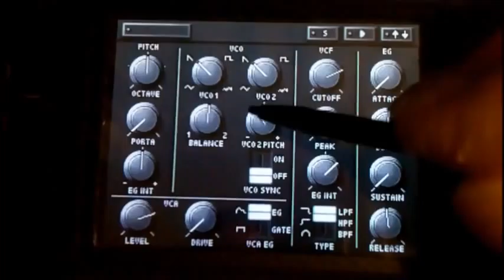Quackhammer: Kiss Me When I'm Clever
Composed on a Nintendo DS, recorded on a Boss BR-80.

 Sing along, won't you?

If you kiss me when I'm clever, what you get is rhetoric that is conditioned to be better
If you kiss me when I'm clever
If you hit me with a feather, I'll still duck as if your monkeywrench is swingin for the bleachers
'Cuz pain's a hateful teacher
If you threaten me with thunder, I will not succumb to someone whose jurisdiction they suffer from a false conviction I fall under
But if you kiss me when I'm clever, you thereby add an asterisk whereby you've had a hand in this, an will enhance my next endeavor
It's OK that you don't say what you mean.
Hey whatever if you never wanna lay another hand on me.
It's all right that you don't find me very bright.
If I strike you as a fool, that's cool, you're probably right
But if you kiss me when I'm clever, as has happened on occasion, You engage my motivation for amazing innovation
Get me racing through the maze, chase the cheese and pull the lever
To release into my pleasure center these tokens of your sentiment
The results of this experiment are overwhelmingly conclusive
The evidence is just as you said from the outset it would be
You have raised your expectations and it's paid off thanks to me
Congratulations are in order, an ovation's even better
So ev'rybody pucker up and put your hands together
And kiss me when I'm clever.